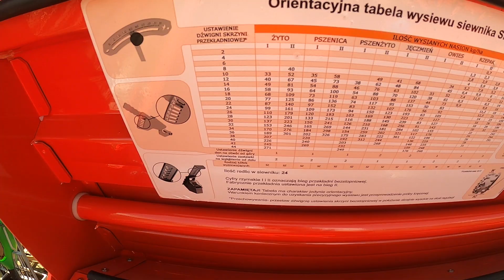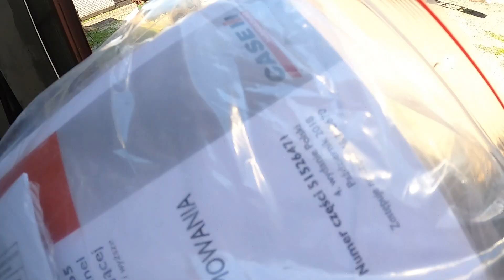Nowe Nabytki 2021 cz.2 Vlog #52 Balociara Case rb455 Kosiarka przednia Samasz kdf 300 Agromasz sn300